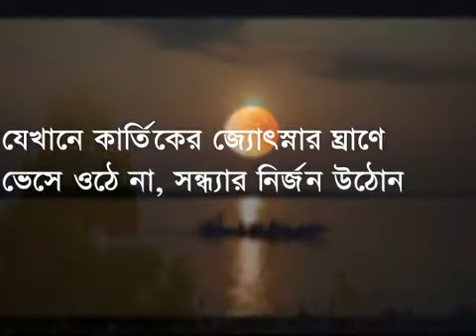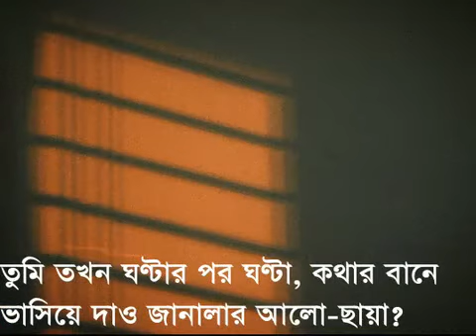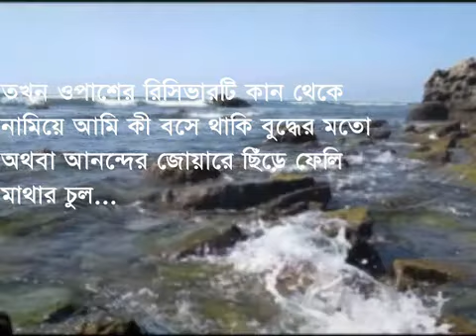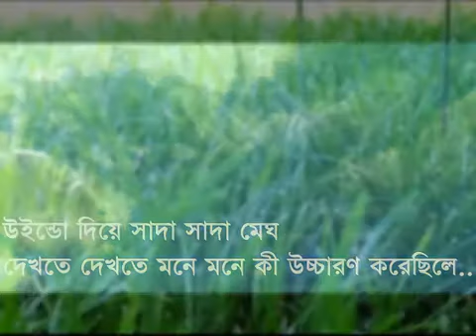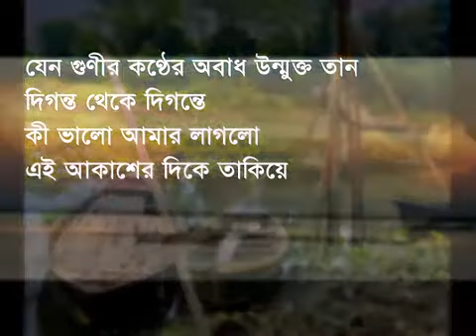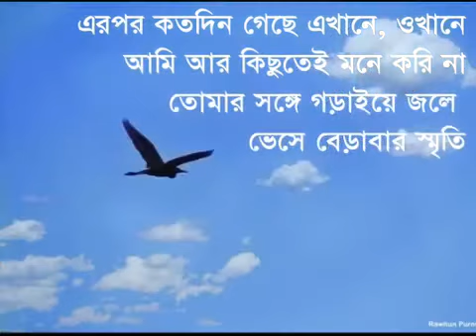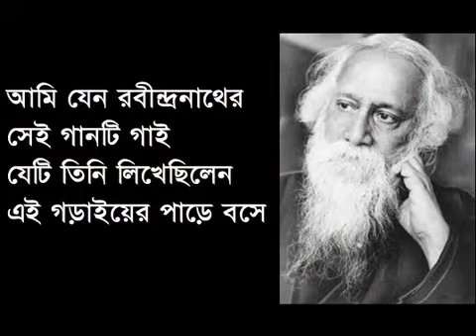চিঠিকাব্য ০২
জ্যোৎস্নার ঘ্রাণে ভেসে ওঠে উঠোন
একটানা লিখলাম ও পড়লাম।
পিছনের সময়গুলো কেমন ছিল? ছেলে-মেয়েরা চুপিচুপি টান টান, কেমন পুলকিত সময় পার করতো, কখনো কখনো বেদনায় হাবুডুবু খেত, তার একটি চিত্র এখানে তুলে ধরার চেষ্টা করেছি। পুরোটা শুনুন। ভাল লাগবেই। মন্তব্য দিতেও ইচ্ছে হবে।